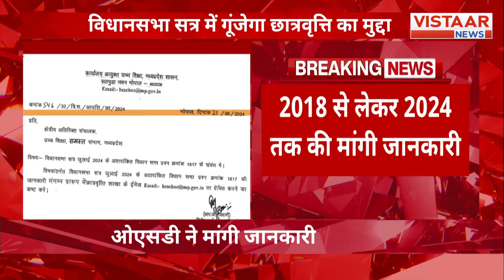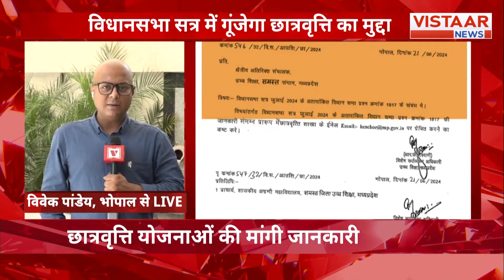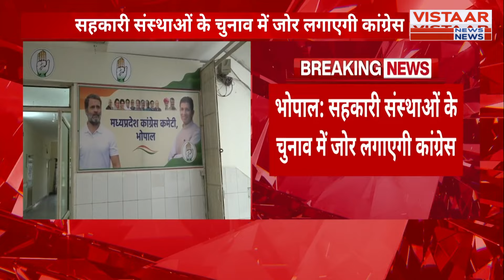Parliament Session 2024 : लोकसभा सत्र के दूसरे दिन नवनिर्वाचित सांसदों के सपथ लेने का सिलसिला जारी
In this video, we bring you the highlights from the second day of the Parliament Session 2024, where the newly elected Members of Parliament take their oath. Witness the solemn ceremony as the elected representatives pledge their commitment to serve the nation.